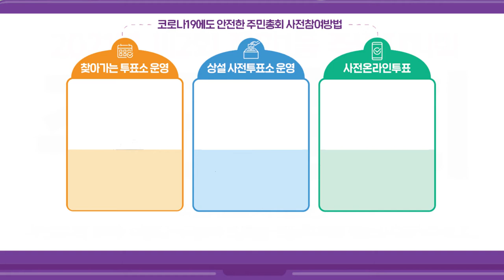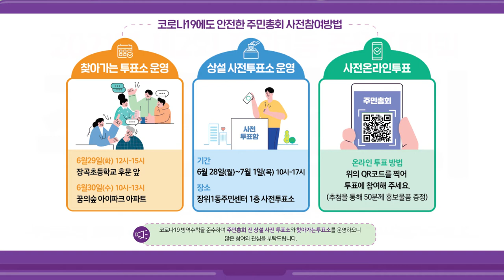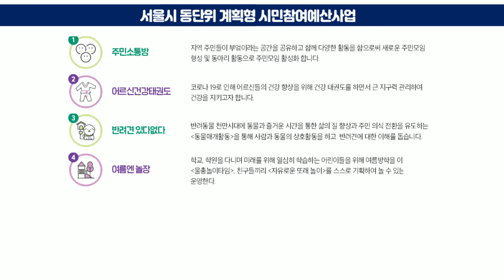[주민자치회포커스8] 장위1동 주민총회 개최소식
[주민자치회포커스8]
2021년 성북구 전동으로 확대된 주민자치회...
6월을 맞이하여 각 동별 주민자치회가 마련한 주민총회가 한창인데요,
장위1동 주민총회 소식을 전해드립니다.

- 일시 : 2021년 7월 2일 금요일 11시
- 장소 : 장위1동 주민센터 3층 대강당에서 진행되는

- 온라인 사전투표소 운영안내
  ㆍQR코드로 참여가능  (참여하신 분들 중 추첨을 통해 50분께 기념품 증정)

- 찾아가는 사전투표소 운영안내
  ㆍ6월 29일 (화) 12시 ~ 15시  장곡초등학교 후문 앞
  ㆍ6월 30일 (수) 10시 ~ 13시 꿈의 숲 아이파크 아파트

- 상설 사전투표소 운영안내
  ㆍ6월 28일 (월) ~ 7월 1일 (목) 10시 ~ 17시
  ㆍ장위1동 주민센터 1층 사전투표소

지원 : 서울마을미디어지원센터